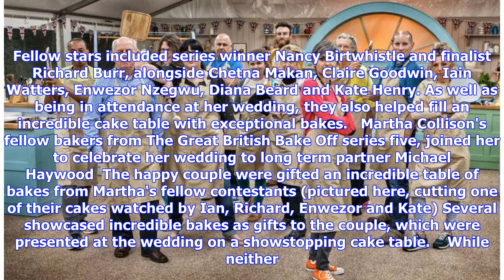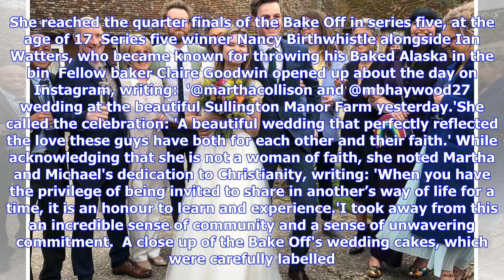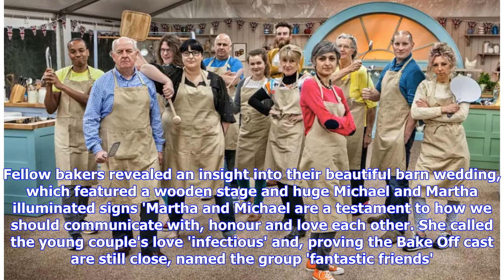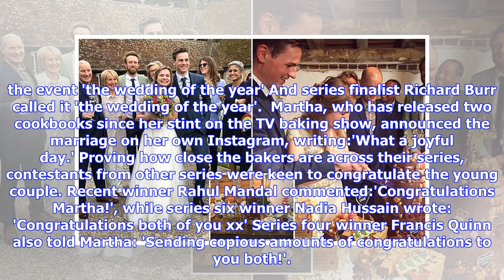VIDEO: Great British Bake Off stars reunite as Martha Collison gets married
Published: 11:40 EDT, 9 April 2019 | Updated: 11:52 EDT, 9 April 2019 Great British Bake Off stars enjoyed a reunion over the weekend as former fan favourite Martha Collison married her long term partner Michael Haywood. Martha, 22, from Ascot, appeared in series five of the programme, and remains one of the youngest bakers to ever grace the tent. She was just 17 when she made it to the quarter-final of the show in 2014, and is still close friends with her former competitors. Fellow stars includ...